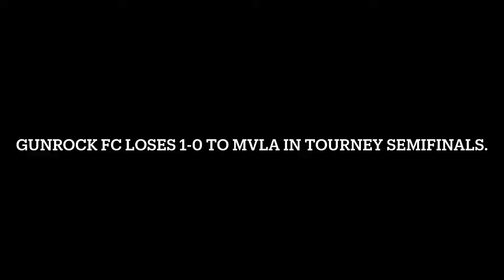Santa Cruz Breakers Soccer Tournament Semifinals-Gunrock FC vs. MVLA